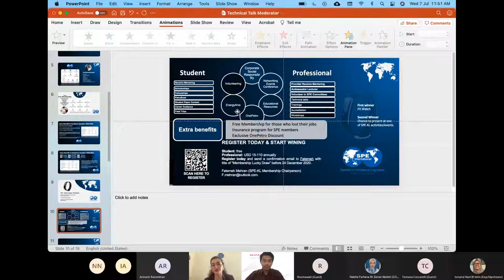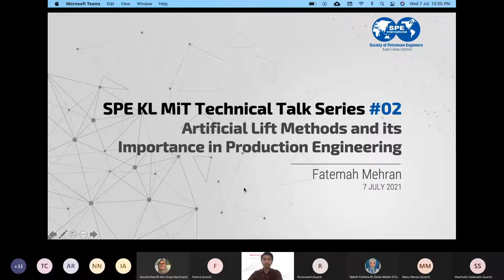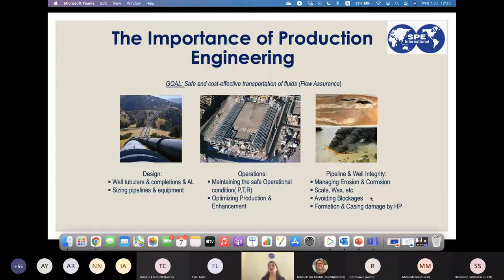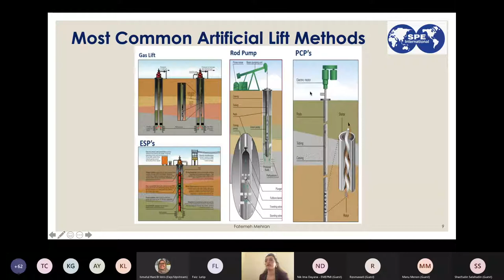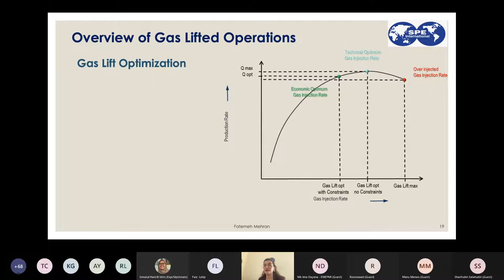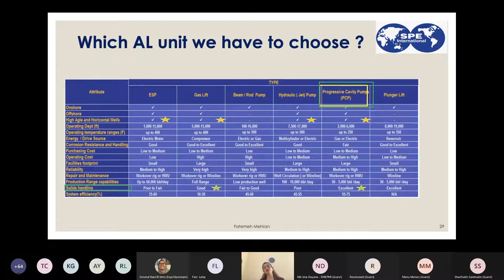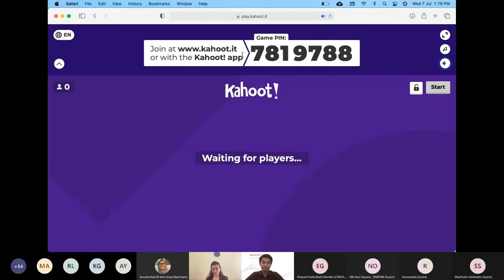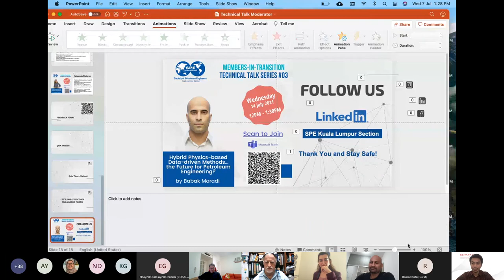SPE Technical Talk Series 02: Artificial Lift Methods and its Importance in PE by Fatemah Mehran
SPE Kuala Lumpur is proud to present the second installment of the Technical Talk Series in support of Members in Transition (MiT) on Wednesday 30th June 2021. This video is a recording of the event.

Topic: Artificial Lift Methods and its Importance in Production Engineering
Speaker: Fatemah Mehran

This series is happening every Wednesday for 10 weeks from 30th June - 1st September 2021

The talk will be followed by Kahoot quiz to test your understanding (and prizes to be won), followed by Q&A session. See, online learning can be fun too!

Join us next week!